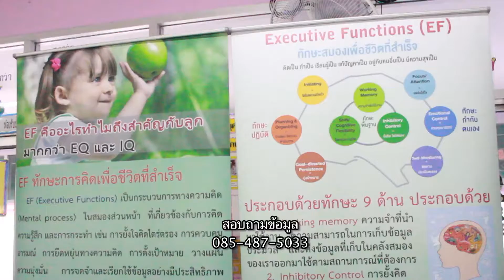สร้างยุวชนคือสร้างชาติ ทม. มาบตาพุดทำอยู่ที่ อ.เมืองระยอง ฮิ ?คำรณค้นความจริง62-06-13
สร้างยุวชนคือสร้างชาติ
ทม. มาบตาพุดทำอยู่ที่ อ.เมืองระยอง ฮิ ?
พี่คำรณพาไปค้นความจริงกับการดูแลสุขภาพเด็กๆ การสร้างเสริมสุขอนามัย ให้พวกเขาโตไปอย่างมีคุณภาพ ที่ ทม. มาบตาพุด เมืองระยองนะ

ทางช่อง 28 วันพฤหัสบดีที่ 13 มิถุนายน 2562 เวลาประมาณ 15.35 น.